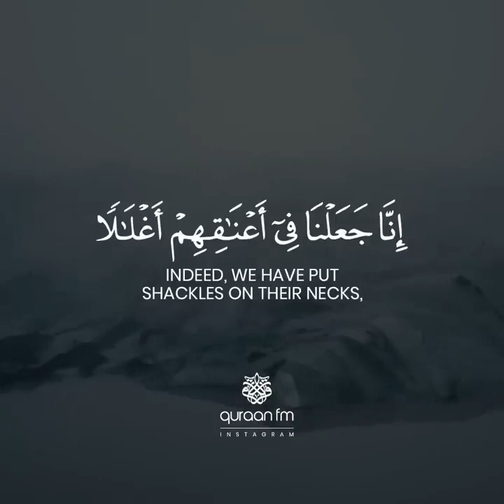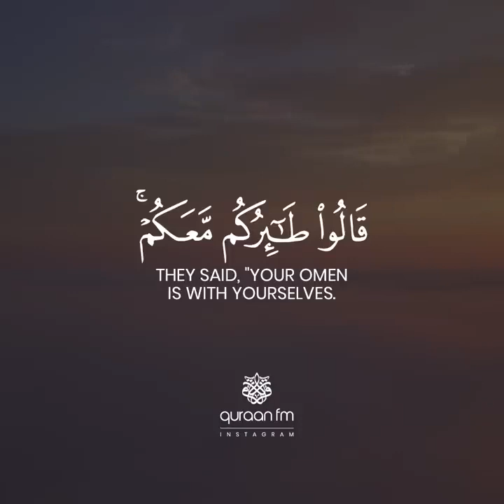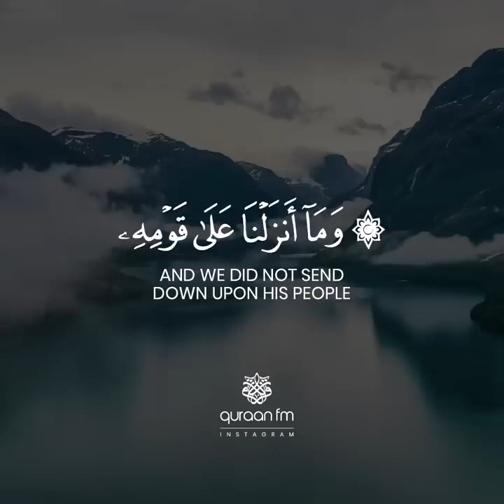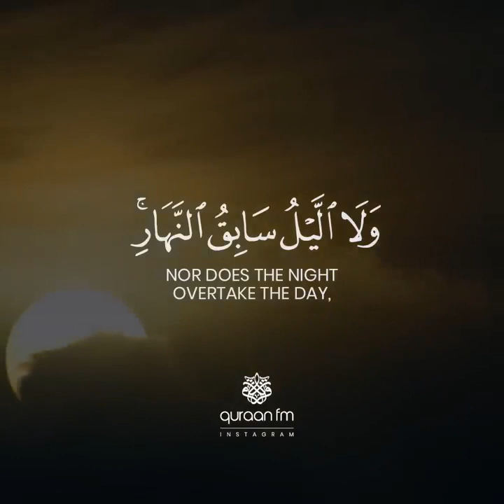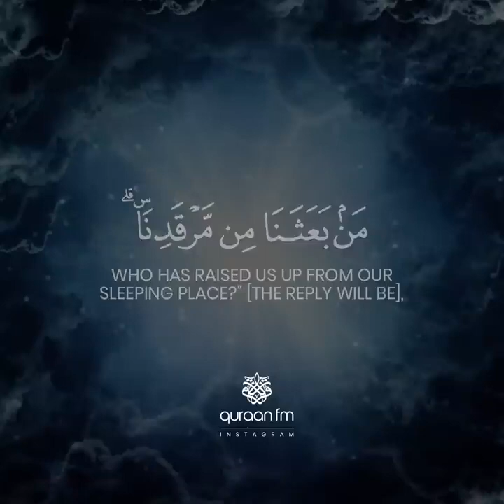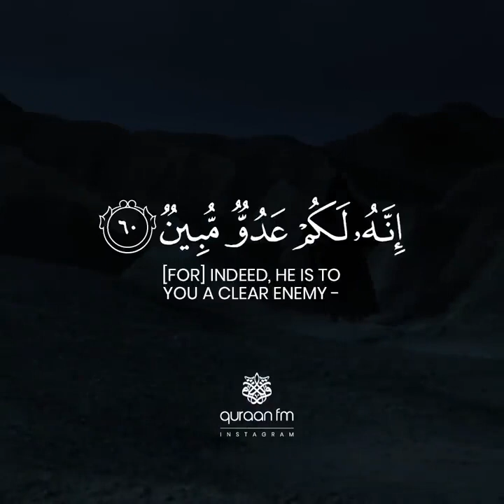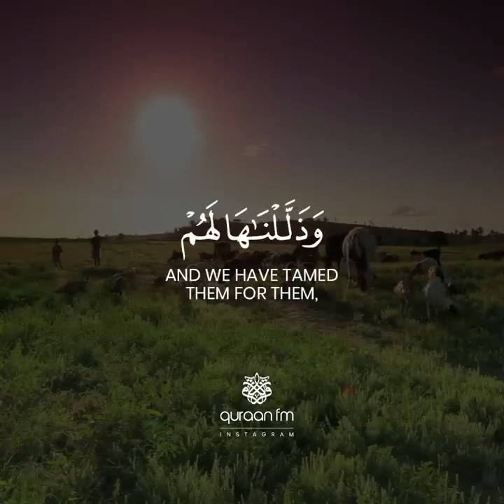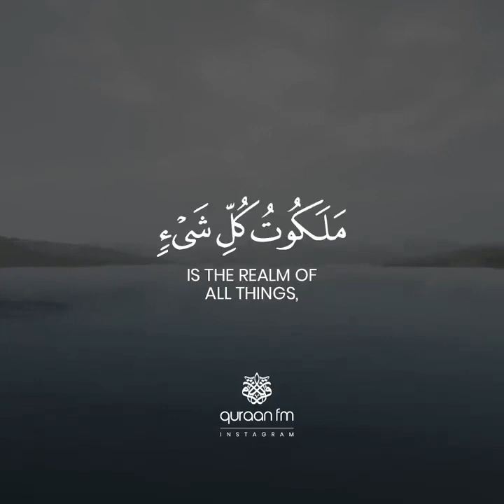Heart touch voice surah yaseen 😘